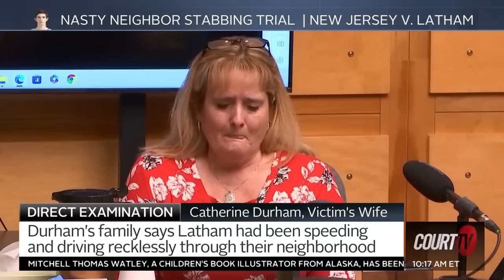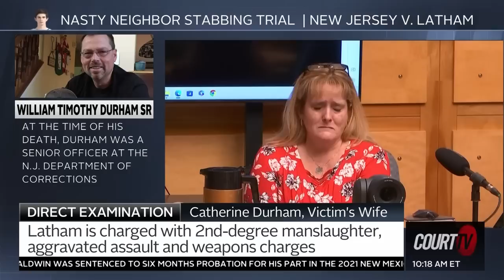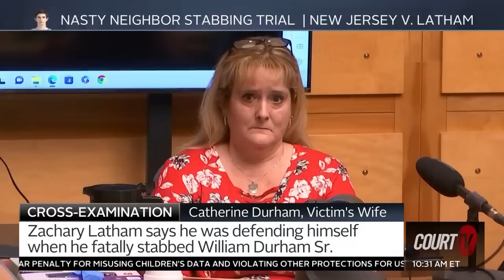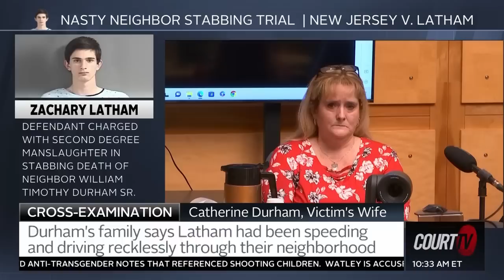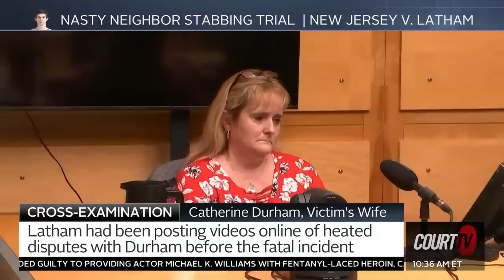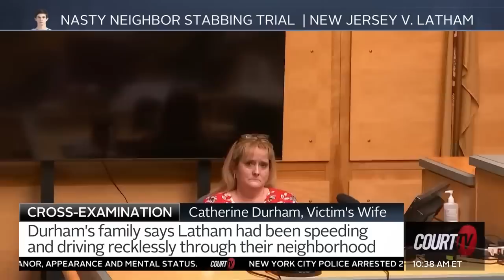Victim's Wife Describes Durham's Injuries After Fight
NJ v. Zachary Latham | Nasty Neighbor Stabbing Trial | Catherine "Tiffany" Durham broke down on the stand telling the jury about seeing the severity of her husband's injuries. The defendant, a TikTok personality, said it was self-defense when he fatally stabbed William "Timmy" Durham.